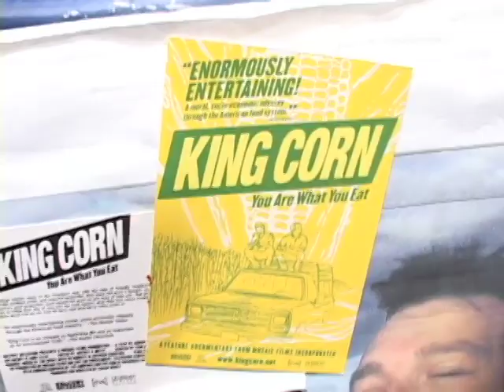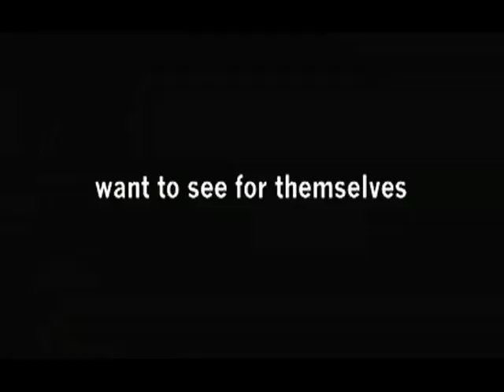Interview with Ian Cheney Co-Creator of "King Corn"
Interview with Ian Cheney, Co-Creator of "King Corn", at the Maui Premier of "King Corn"
Camera and Edited by Frank W. Pulaski III